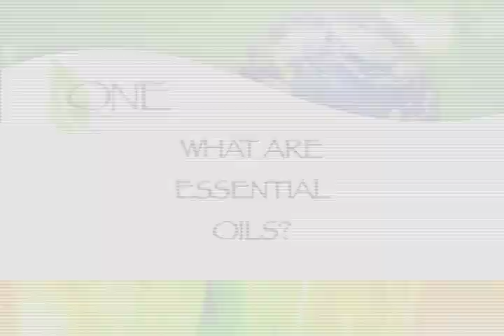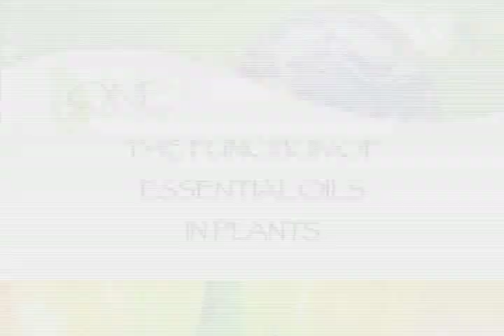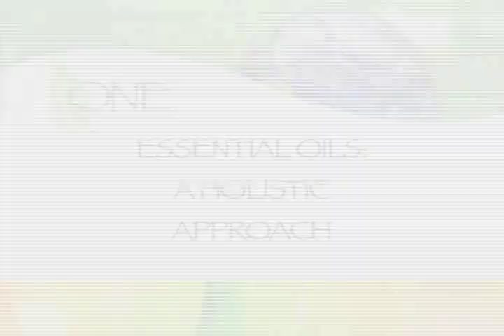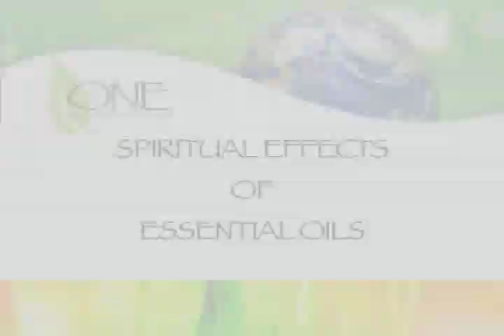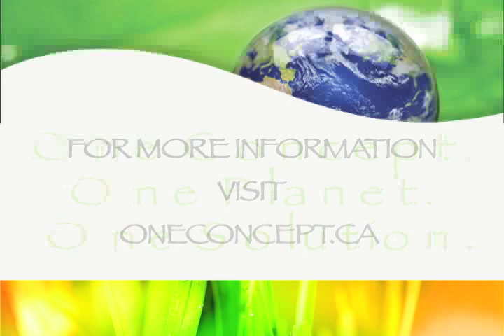Beautiful One: Organic Skin Care Line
Members can view these for free, in the members area